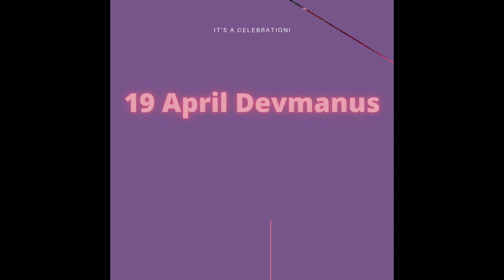Dev Manus. | today's episode | 19 April 2021.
√ Marathi serial keda
√    Dec Manus
 √   Dev Manus latest episode
 √   Dev Manus today episode
 √   Dev Manus Marathi serial
  √  Dev Manus latest today episodes
√    Dev Manus 19 April